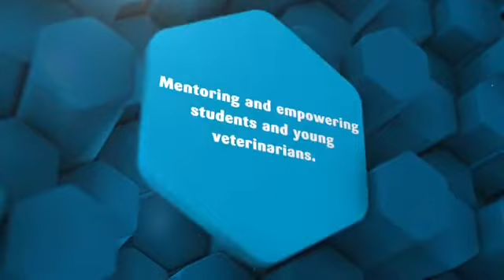Vet School Interviews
Tips and tricks to prepare physically and mentally for vet school interviews from a veterinarian.